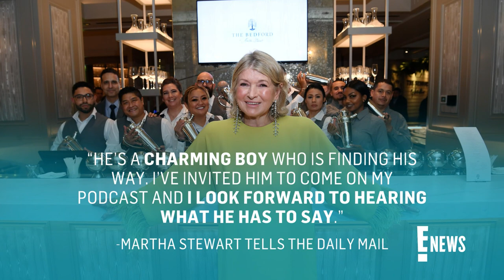Martha Stewart Reveals If She'd DATE Pete Davidson | E! News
Martha Stewart appeared on "The Drew Barrymore Show" and shares whether she'd throw her hat in the ring to date Pete Davidson. Check it out!